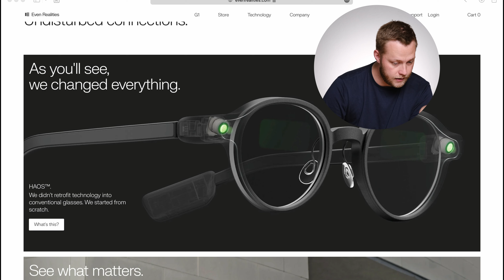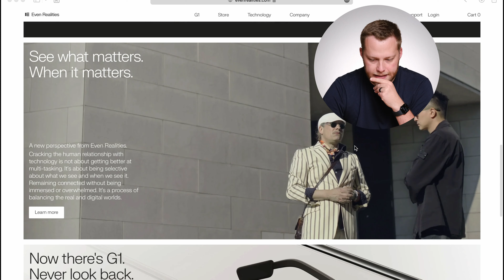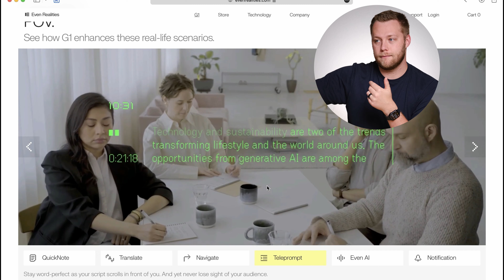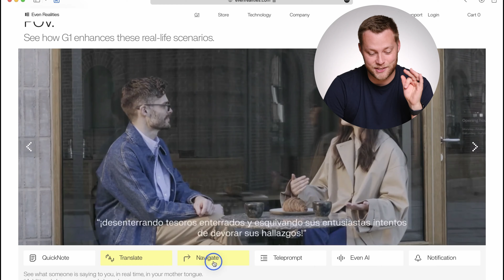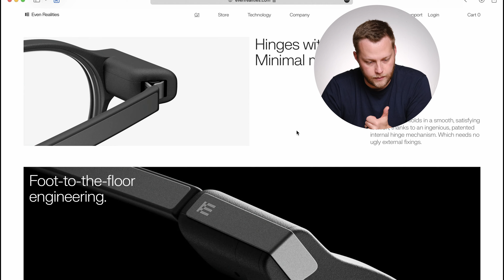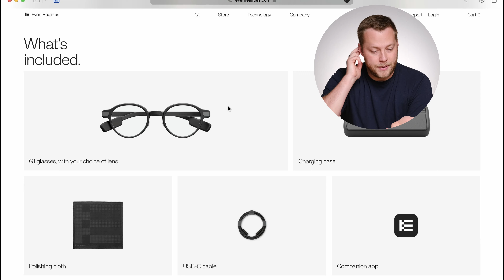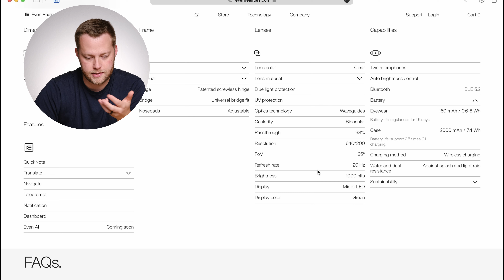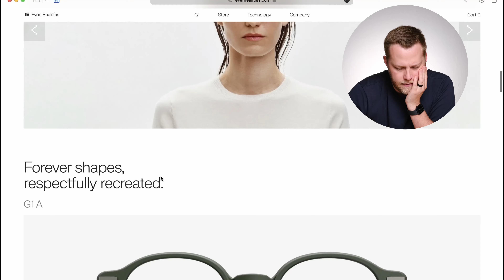Let’s talk about these G1 AR Glasses from Even Realities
In this video, we explore the new Even Realities G1 smart glasses, which bring sci-fi-like augmented reality features to life. From seamless digital functionality to lightweight, aesthetic design, these glasses offer heads-up display, AI assistance, translation, navigation, and more.

00:00 Introduction and Channel Overview
01:10 Exploring AR Glasses: Even Realities G1
01:35 Design and Features of G1 Glasses
02:25 AI Integration and Practical Uses
04:25 Navigation and Translation Capabilities
06:40 Technical Specifications and Pricing
08:56 Final Thoughts and Viewer Engagement